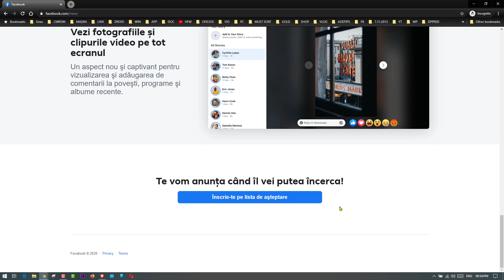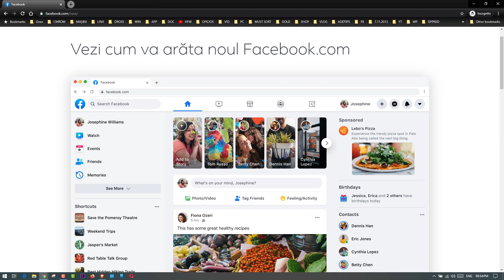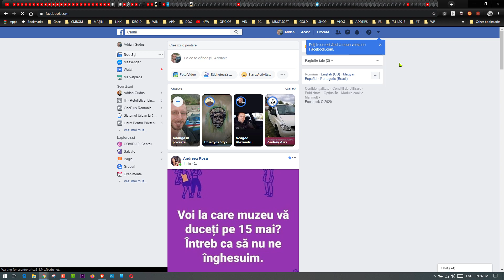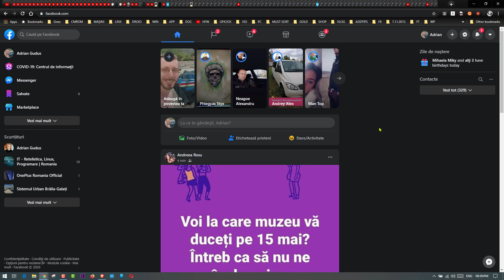Cum dezactiezi sau activezi noua intefata Facebook 2020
În tutorialul de astăzi o să vedem cum putem activa sau dezactiva noua interfață sau noul design Facebook pentru desktop (calculator sau laptop)
Deși mie unul îmi place noua interfață Facebook, este mult mai aerisită, butoane mari, posibilitatea de a folosi temă luminoasă sau întunecată (tema întunecată pentru Facebook este preferata mea), am observat că există persoane care nu se împacă foarte bine cu noua interfață Facebook și vor să o dezactiveze iar alții, dimpotrivă, vor să o activeze.
Procedeul de dezactivare a noului design Facebook este extrem de simplu. În tutorialul de astăzi v-am arătat unde a ascuns Facebook opțiunea de dezactivare a noului design căci nu este la vedere și nici ușor de găsit (probabil în mod intenționat)
⭐⭐⭐ IMPORTANT PENTRU ACTIVAREA NOULUI DESIGN FACEBOOK ⭐⭐⭐
Partea puțin mai dificilă este cu activarea noului design. După ce faceți click pe butonul "Înscrie-te pe lista de așteptare" (v-am arătat în tutorialul video unde găsiți butonul) deconectați-vă din Facebook, închideți pagina Facebook și închideți și browser-ul.
Redeschideți btowser-ul, accesați Facebook, conectați-vă din nou în contul vostru Facebook și în partea dreaptă, faceți click stânga pe triunghilețul îndreptat în jos. În meniu vei găsi opțiunea "Treci la noul Facebook". Cel puțin la mine așa a funcționat activarea noului design Facebook chiar dacă cu doar 2 minute înainte de acest lucru, am făcut click pe butonul "Înscrie-te pe lista de așteptare'. Se pare că așteptarea a fost extrem de scurtă pentru mine și din păcate încheiasem deja captura video și n-am mai putut arăta și demonstra acest lucru în tutorialul video. Cui îi place să citească și va citi această descriere, va afla o posibilă soluție de a activa mai rapid noua interfață Facebook, fără să stea foarte mult pe "lista de așteptare"

UPDATE:
Pentru dezactivarea interfeței, metoda prezentată în clip, NU MAI FUNCȚIONEAZĂ! Am prezentat o nouă metodă funcțională aici

Daca ati gasit acest tutorial video folositor si doriti sa faceti o donatie, o puteti face accesand:
Va multunesc anticipat!